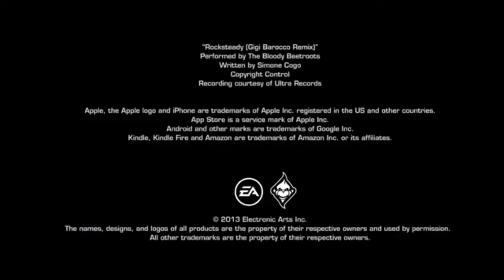Real Racing 3 Trailer But The Audio Is Synchronised With The Animations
The original version was out-of-sync-looking for some reason.